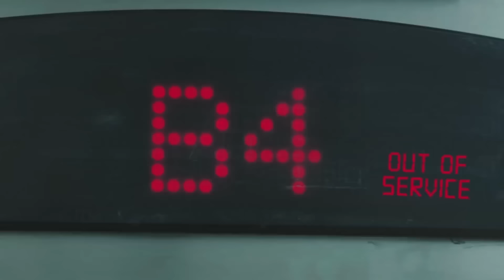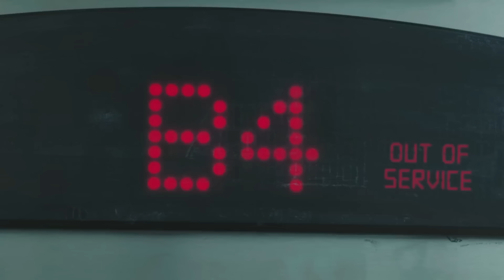Asansörde kan kustu!